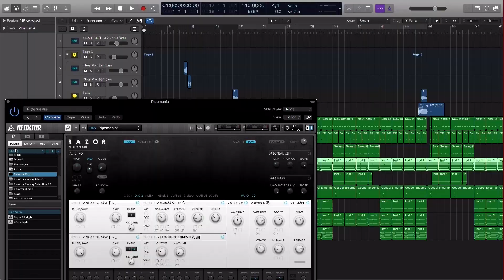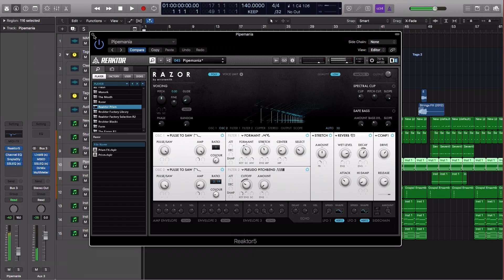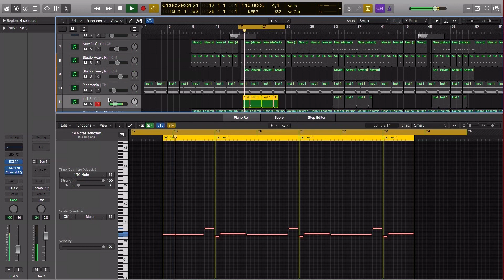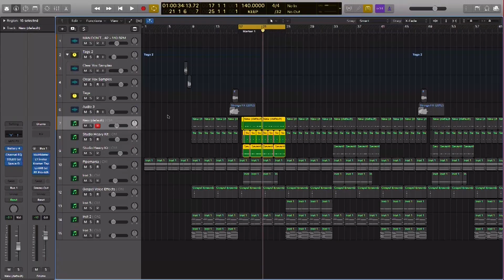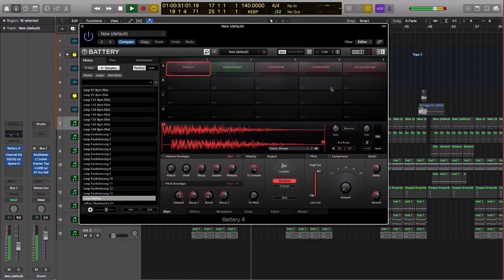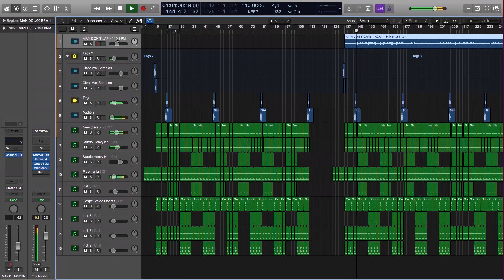Native Sessions: Swifta Beater on making 'Man don't care' | Native Instruments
Talking about his production processes during Native Sessions London, Swifta Beater talks about how he made the 2015 JME hit 'Man don’t care'.